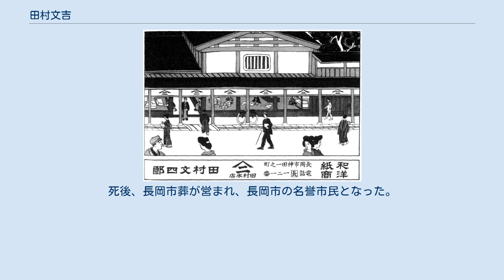田村文吉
田村 文吉（たむら ぶんきち、1886年9月22日 - 1963年6月26日）は、日本の政治家、実業家。
参議院議員（1期）、第8代長岡市長。
長岡市名誉市民。
 父・田村文四郎が営んでいた紙商「田村本店」。
（『絵画北越商工便覧』坪井政太郎編、大正8（1919）年刊より） 新潟県長岡市の紙問屋・田村文四郎の三男として生まれる。
新潟県立長岡中学校を経て、1911年に東京高等商業学校（一橋大学の前身）専攻科を卒業、越後鉄道に入社し、経理課長として実務経験を積む。
 1915年、父たちが設立した北越製紙（現・北越コーポレーション）に支配人として入社し、1934年に専務、1940年には社長に就任。
工場の新設・拡充をリードし、北越製紙を現在の規模に育て上げた。
 また、1928年には長岡工業会を設立して産学官連携を推進し、1944年には新潟県商工経済会の会頭に就任した。
 1945年8月1日の長岡空襲で市長・鶴田義隆が殉職すると、その後任に推されて9月に第8代長岡市長に就任、長岡市の戦災復興に精力的に取り組んだ。
 1947年、参議院議員となって緑風会に所属。
第3次吉田内閣第1次改造内閣では、郵政大臣兼電気通信大臣を務めた。
 また財団法人積雪研究会の会長となって、長岡市内に積雪科学館を作り、長岡市立科学博物館の建設にも支援を惜しまなかった。
 1962年には藍綬褒章、勲二等旭日重光章を受章。
その翌年に死去、享年76。
死後、長岡市葬が営まれ、長岡市の名誉市民となった。